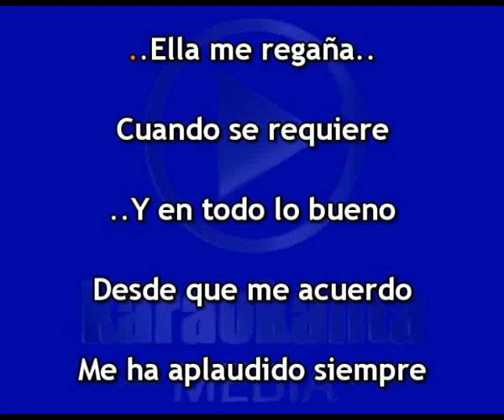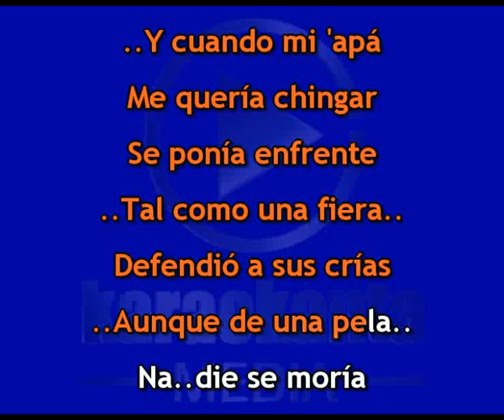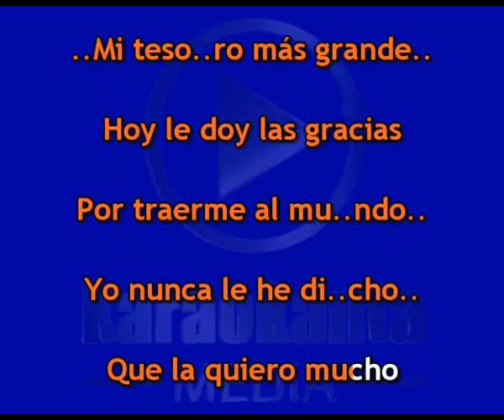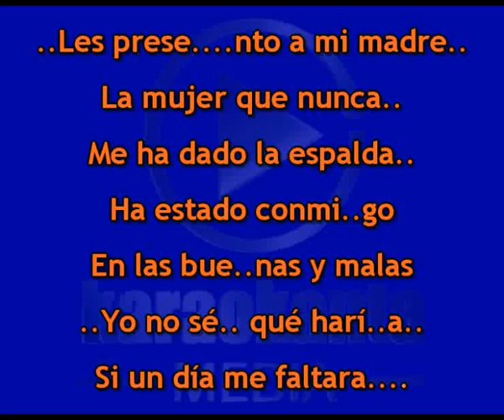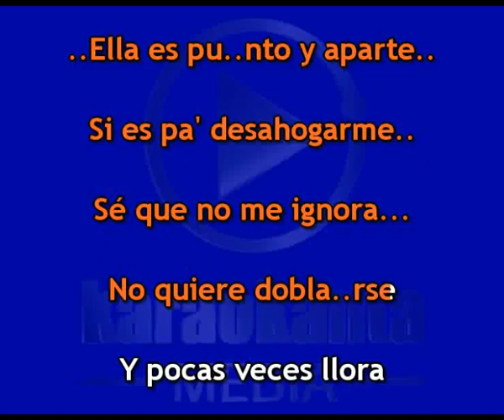Karaokanta - Traviezoz de la Zierra - Mi gran señora